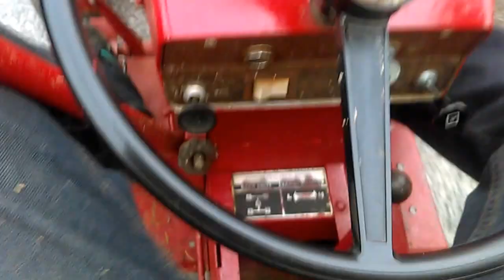RIDE ON MY WHEEL HORSE RAIDER 12!